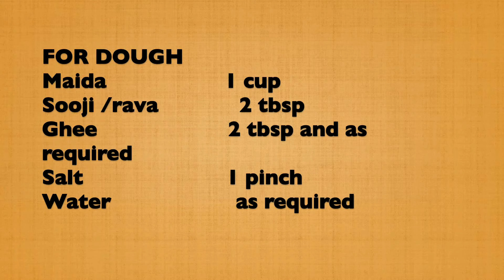HOW TO MAKE KAJJIKAYALU | కజ్జికాయలు | KUDUMULU RECIPE | Karanji recipe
FOR DOUGH
Maida                   1 cup
Sooji /rava             2 tbsp
Ghee                     2 tbsp and as required
FOR STUFFING
Chennadal/ Senagabedalu            1 cup
Jaggery                                           3/4 cup to 1 cup  crushed
Cardamom powder                       half tsp or 4 to 5 pods                                              Making of Oliga dough
Take a mixing bowl ,add 100 ml of water and add rava  and let it soak for 10 mins
After 10 mins add 1 tbsp ghee ,1 pinch of salt(to stay sweet)
Mix well
Now add All purpose flour mix by adding water mix it by adding little by little water
the dough should be soft as shown in video
cover it with wet cloth and set it aside for half an hour or until the stuffing preparation is done
STUFFING PREPERATION
Cook Chennadal by adding 500 ml water on low to medium flame(approx 10 to 15 mins)
when you press chennadal between your 2 fingers it should smash but not very soft (its like 60 percent cooked)AS SHOWN IN THE VIDEO DRAIN OUT WATER AND PUT IT BACK
ADD IN JAGGERY AND MIX TILL ITS DISSOLVED
Add in cardamom powder mix wax
now blend it without water into smooth paste (make sure you don't add water and make sure its not hot while grinding),Mixture consistency should be AS SHOWN IN THE VIDEO
Now divide dough into 5 big balls and 5 small balls
5 for oligalu/polilu/puran poli and 5 for kudumulu/kajjikayalu
HOW TO MAKE POLILU/OLIGALU
Divide dough and stuffing poornam in such a way that poornam ball should be double the size of white dough
stretch dough with your hand and make it into little big circle
put poornam or stuffing mixture seal it AS SHOWN IN THE VIDEO by bringing the edges towards centre
Make sure its closed properly as you don't want mixture to come out of dough when you tap it into
medium circle  by pressing it gently
On a PArchment paper(BEST OPTION) grease with oil or ghee
place the stuffed dough ,grease one thick plastic sheet place on the dough and start spreading it with your palm by applying little pressure do till medium circle and thin as shown in the video
Take a pan heat it when its hot spread some ghee(BE GENEROUS WHILE ADDING GHEE)
Now take parchment paper with poli/oliga carefully reverse it on pan
DO THIS ON MEDIUM TO HIGH HEAT
when one side is lite brown or brown
flip it and remove it from pan after 2 to 3 mins
SERVE IT WARM WITH WARM MILK AND DASH OF GHEE
HOW TO MAKE KUDUMULU/KAJJIKAYALU
Divide the dough (set aside) and shape into small balls.
Now, roll each ball with the rolling pin into a thin circle.
Spread a tablespoon of the filling on one half of the rolled out dough or in the centre.
Wet your finger with water and run it along the circumference of the spread out dough (This helps the edges to stick if the dough is too dry).
Fold over to the opposite end, enclosing the stuffing to form a semi-circle. Press the ends firmly so that the filling doesn’t come out during the deep-frying process and twist the edges around the kudumulu or kajjikaya
or you can use fork to press it
Repeat the process till the dough is done.
Heat enough oil in a wide pan over medium low heat to deep fry the stuffed kajjikayalu.
Drop 3-4 kajjikayalu into the oil slowly and deep-fry them till golden brown, turning them carefully to the other side so that it cooks on all sides.
Remove and cool them.
Repeat the process till all the kajjikayalu are completely done frying.
MAKE A HOLE INTHE CENTRE POUR GHEE AND EAT IT :D